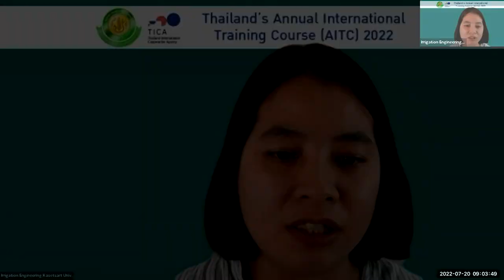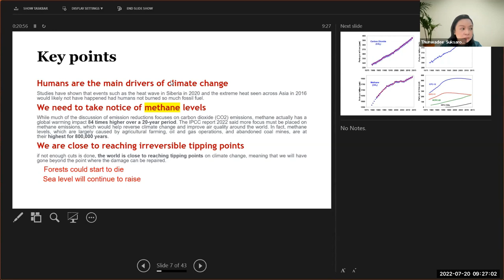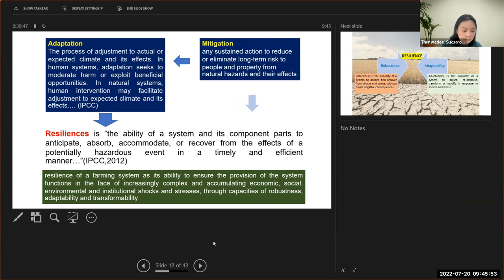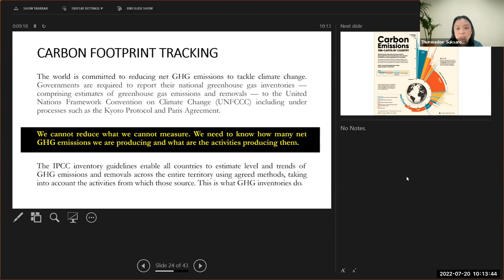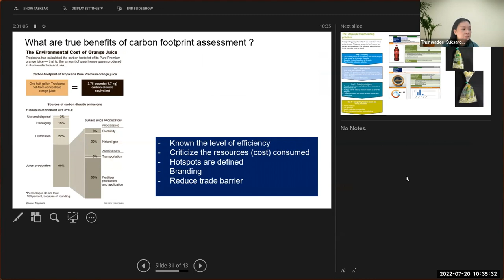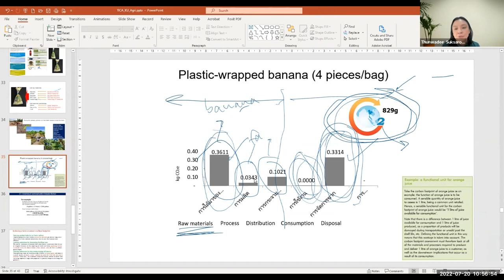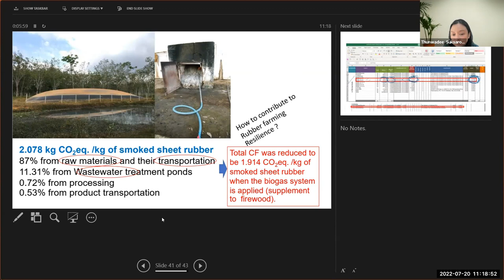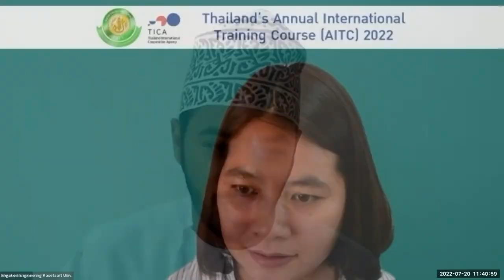TICA2022: Thailand's Annual International Training Course (AITC) 2022 - July 20, 2022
Thailand's Annual International Training Course (AITC) 2022,
online International training course on "Development of Agricultural Resilience Capacity through water Management with Climate smart Irrigation System" by Thailand International Cooperation Agency (TICA) and Department of Irrigation Engineering, Faculty of Engineering at Kamphaeng Saen, Kasetsart University (KU), Thailand
18-30 July 2022

July 20, 2022:
Reducing GHGs emission from agricultural sector in order to improving and maintaining the resilience to climate change by Assoc.Prof.Thunwadee Suksaroj, D.Sc.